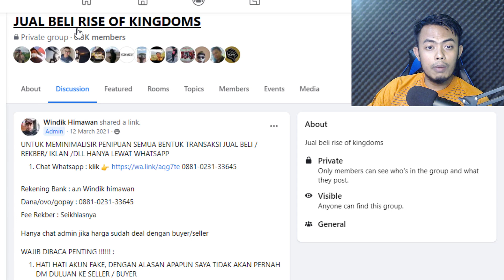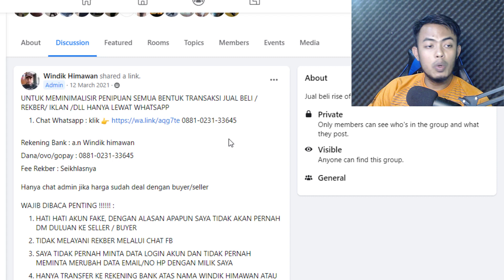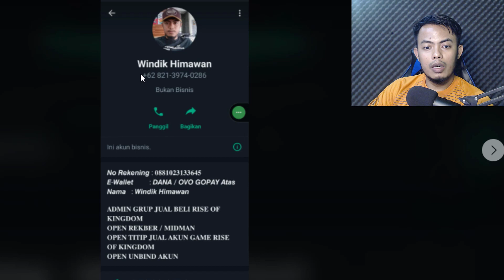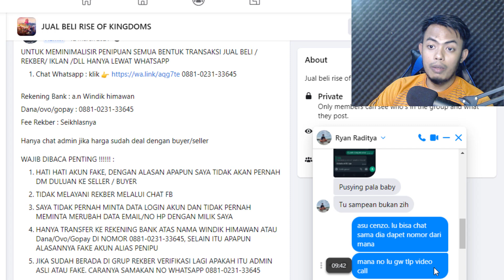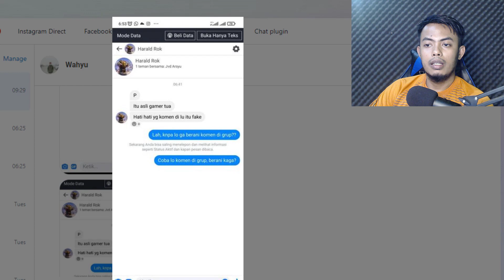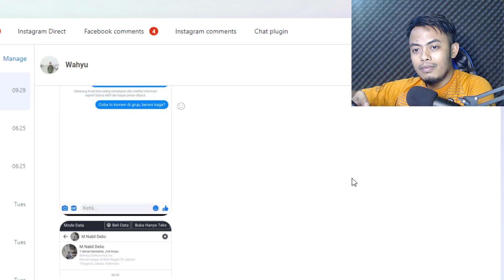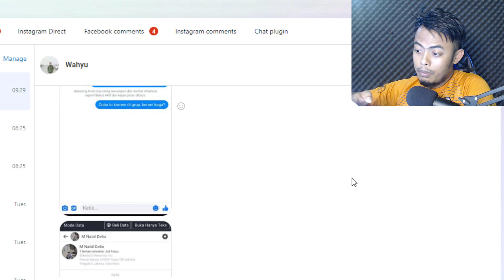HATI-HATI PENIPU yang mengclone Gamer tua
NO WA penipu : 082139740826